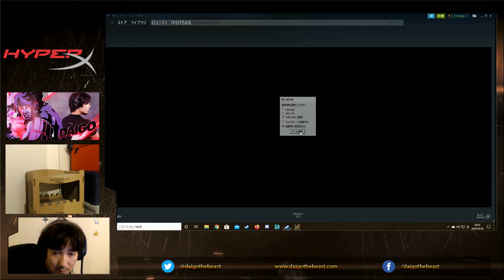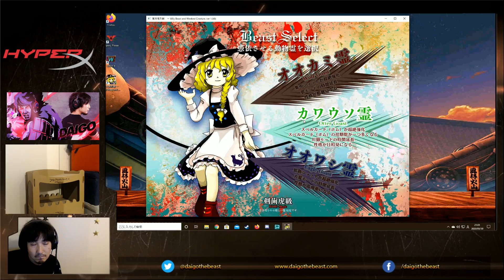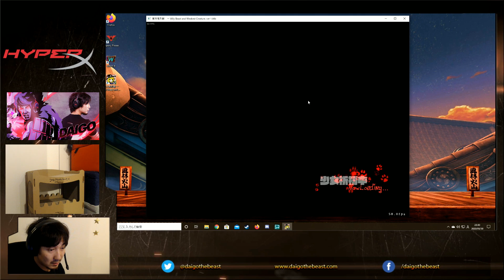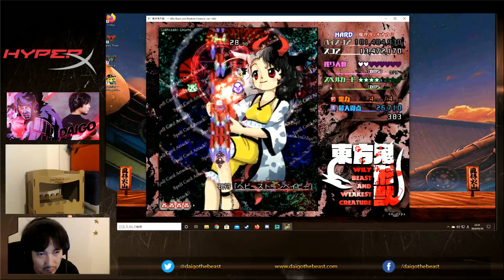5/30/2020 ミルダム配信 Mildom - 東方鬼形獣 Touhou Kikeijuu